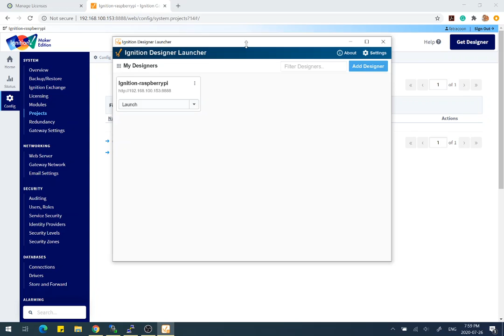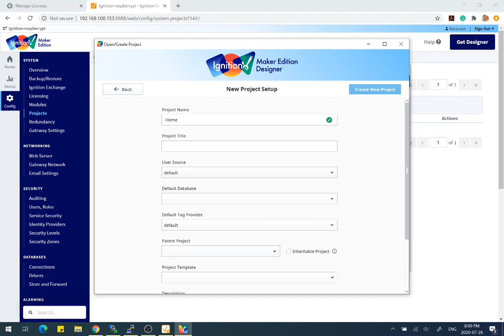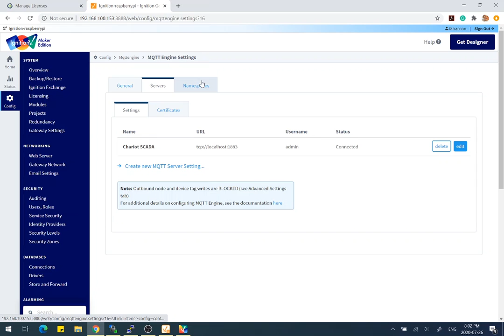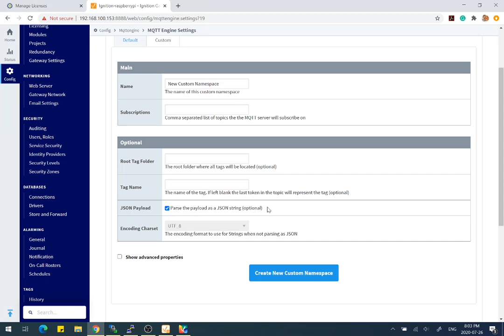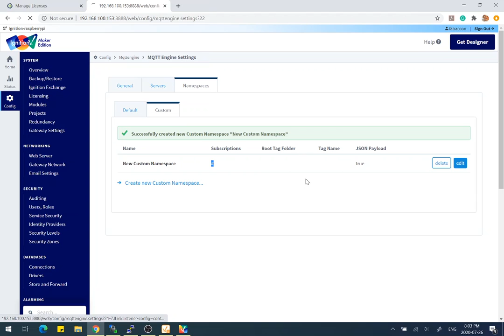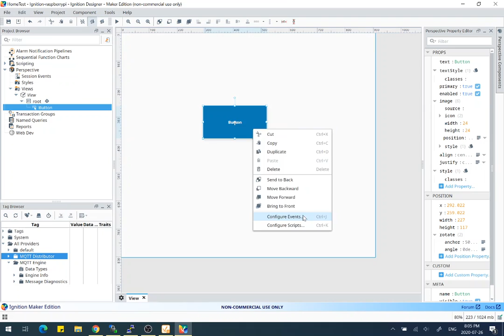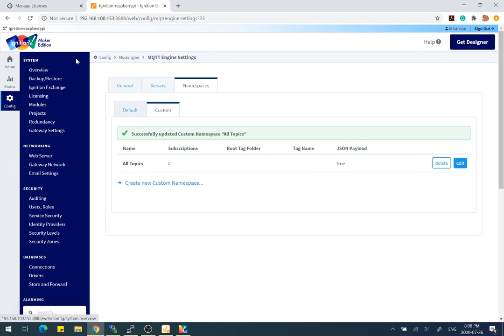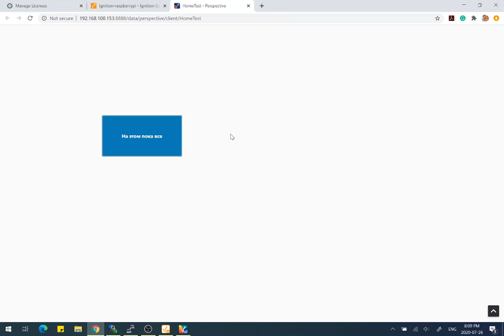Установка Ignition, продолжение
та часть которая в первом видео почему то оказалась черным экраном